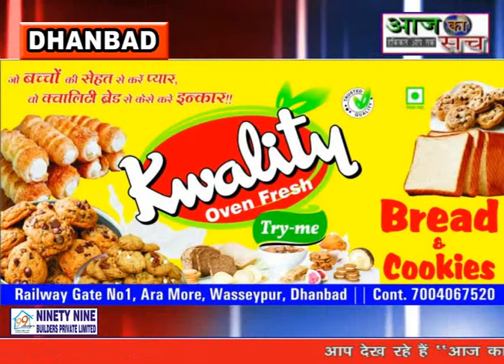AAJ KA SACH NEWS DHANBAD 5 . 10 . 2021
धनबाद/केन्दुआ कुस्तोर नया धोड़ा  पासवान बस्ती में बबलू पासवान के नेतृत्व में धनबाद जिला  लोकजन शक्ति पार्टी के नव मनोनित जिला अध्यक्ष दिलीप पासवान का फूल माला पहनाकर लोगो ने स्वागत किया।और लोजपा पार्टी जिंदाबाद दिलीप पासवान जिंदाबाद के नारे लगाए। वही जिला अध्यक्ष ने कहा कि लोजपा पार्टी के संगठन को धनबाद जिला के सभी क्षेत्रों में मजबूत करना है।और हर क्षेत्रो में लोगो के हित मे काम करना है।नगर निगम चुनाव को लेकर पूछे जाने पर कहा पार्टी के शीर्ष नेता जो भी निर्देश देंगे उस पर पार्टी काम करेगी।मौके पर रामचन्द्र पासवान रामप्रवेश पासवान,राजू पासवान,राज कुमार पासवान,उनेश पासवान,गोपाल पासवान, दिलीप पासवान,सतेन्द्र पासवान,रामदेव भुईया,कैलाश चौधरी, चांदो पासवान आदि सैकडो ग्रामीण उपस्थित थे।